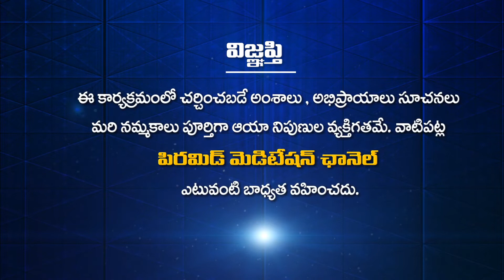పాండురంగారావు ధ్యాన గీతాలు | Pandurangarao Dhyana Geetalu | MDMC-III | Day-7 | PMC Telugu